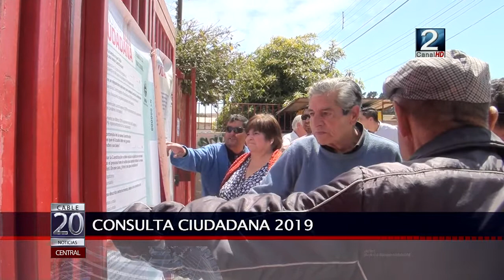16 DIC 2019 Mas de 20 mil personas participaron en la consulta ciudadana de San Antonio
Este domingo se desarrollo la consulta ciudadana en más de 225 comunas del país y 5 de las 6 comunas de la Provincia de San Antonio que dijeron presente en esta actividad democrática donde de manera transversal jóvenes de 14 hasta adultos mayores fueron parte de este proceso.